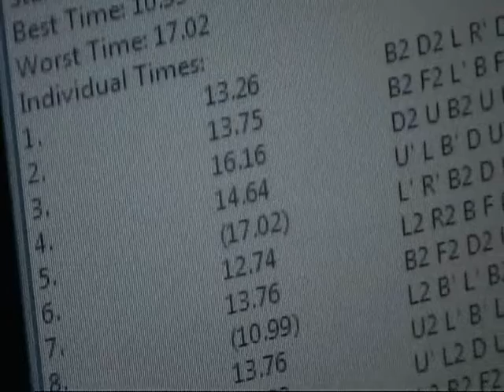14.18 sec average of 10/12 3x3x3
3 bad solves ruined the sub-14 average.
Oh well, this is the best taped avg I've done so far.

Cube: C4U with bright Cubesmith stickers.

Average: 14.18
Standard Deviation: 1.30
Best Time: 10.99
Worst Time: 17.02
Individual Times:
1.13.26B2 D2 L R' D' F2 U2 B' F2 L2 B U2 L2 B2 F2 L2 R' D' U' L U L' D' U2 F2
2.13.75B2 F2 L' B F' L R' B2 R' D' U B F2 R B' F D' U2 R D B F' U F L2
3.16.16D2 U B2 U B R2 F' D' R2 B2 D' U R' F2 D' U2 L2 R2 D' R' F R B2 F2 L'
4.14.64U' L B' D U F' R' B U' B' F D U R2 D2 L D' F2 L' R2 U F2 L' D2 F2
5.(17.02)L' R' B2 D L' R B L' D' B2 F2 U2 L' R2 F R B2 R2 F2 L R2 B2 F U R2
6.12.74L2 R2 B F L B' F' U' F2 D' B F2 L' B' F2 D U' L' F D' U2 L' B F R'
7.13.76B2 F2 D2 U2 L2 B2 F' D2 U2 L' F2 D2 U' B L R2 B2 L R2 B R' B F2 U' L
8.(10.99)L2 B' L' B2 F' R2 F' U R U2 B2 F2 U L R2 D' U B' D L' D' B2 D' B' L2
9.13.76U2 L' B' L R2 U2 B2 U L2 R B F' D U L2 D' U R' D' F' D B F2 L R2
10.16.68U' L2 D U B R' D2 L D' B' L2 R' U2 F' L2 F' R' F R B F' R2 D F' R
11.12.47L2 R2 F2 L R2 U' L' R2 B R' B' R2 D' U2 R2 U' R' D2 U B2 D U2 F' L R'
12.14.56L2 R2 F' R2 D' L R U' B2 F D' U2 F' D2 B2 F2 D F U2 L2 R2 B' D2 F D'